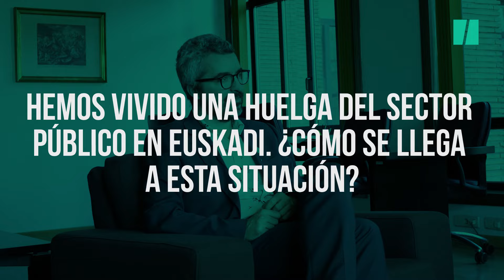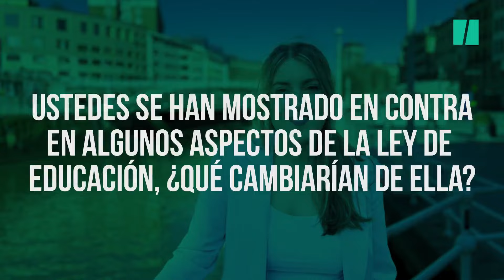Alba García (Sumar): "El PNV lleva 40 años avalando que se privatice el sector publico en Euskadi"